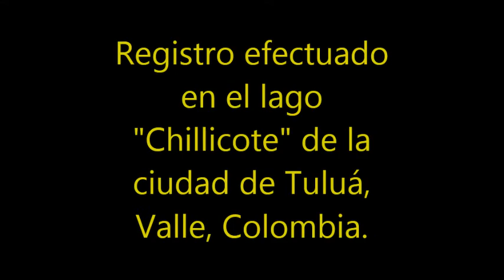Gallinazo (Coragyps atratus)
"El zopilote negro, ​ buitre negro americano, zopilote, chulo, jote de cabeza negra o gallinazo es la única especie del género Coragyps". Wikipedia.
Registro efectuado en el lago "Chilicote" de la ciudad de Tuluá, Valle, Colombia, sobre 1.000 MSNM. Agosto 28 de 2017.